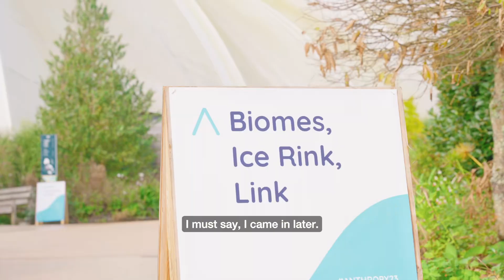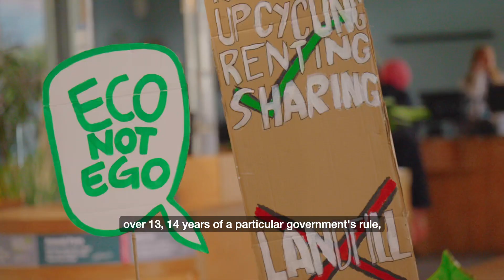Volans at Anthropy | Day 1 🌎🎥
From cold water swims in the wild Cornish sea at sunrise to sessions on how we might build an ecosystem of leadership for tomorrow and much more, watch our highlights from the magic of Anthropy Day 1.